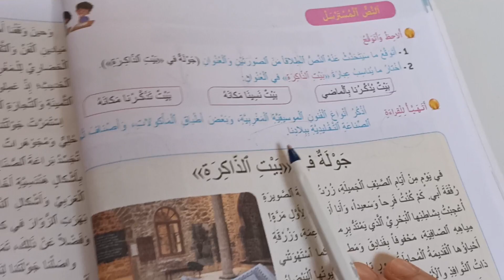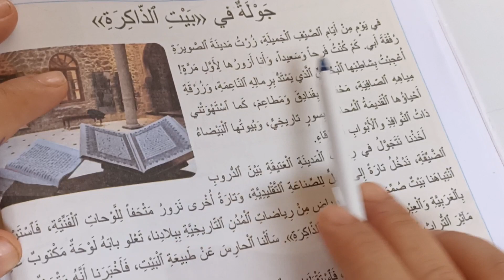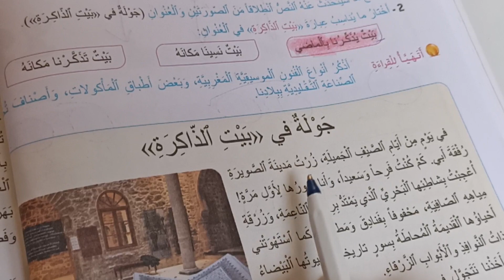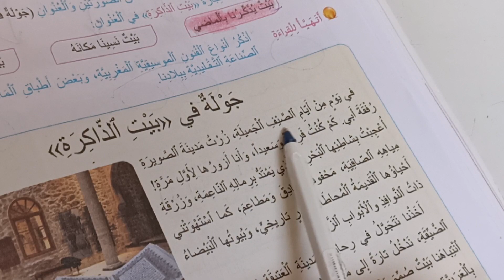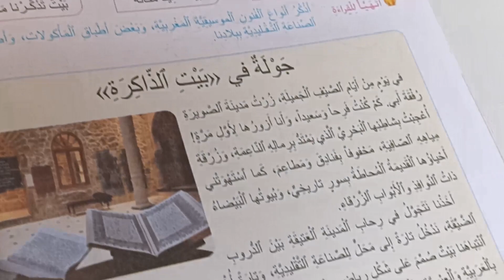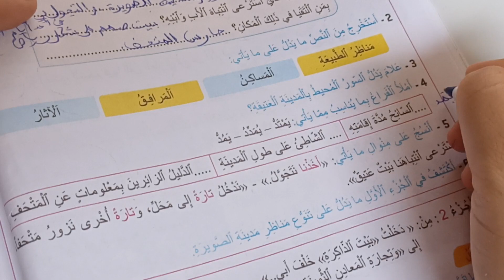جولة في بيت الذاكرة الجزء الأول مرشدي في اللغة العربية المستوى الخامس صفحة:36_37_38